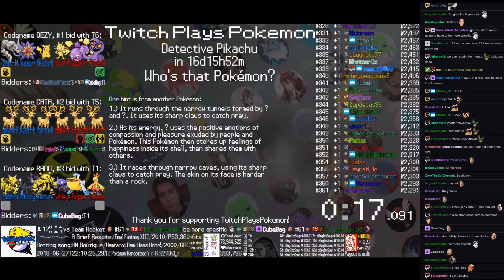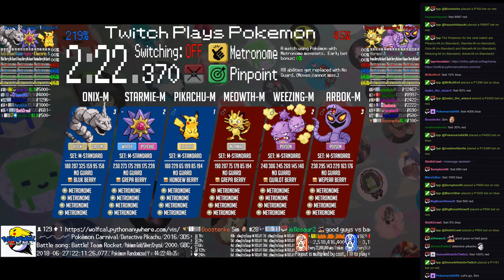Twitch Plays Pokémon Battle Revolution - Matches #121370 and #121371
#121370 [Blue: Victreebel (Physical), Bibarel (Standard), Marowak (Standard)] vs [Red: Rhyperior (Rock), Gligar (Special), Nidoking (Physical)]

13:25 : #121371 [Blue: Pikachu-M (m-Standard), Starmie-M (m-Standard), Onix-M (m-Standard)] vs [Red: Meowth-M (m-Standard), Weezing-M (m-Standard), Arbok-M (m-Standard)]